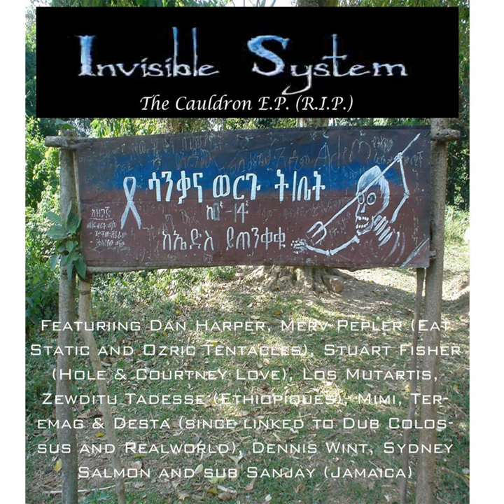Coven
Coven · Invisible System · Merv Pepler · Zewditu Tadesse · Los Mutartis

The Cauldron E.P. (feat. Dan Harper)